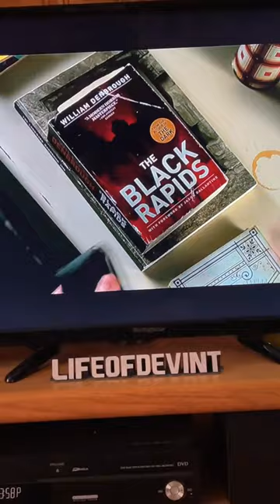IT CHAPTER 2: Did you notice this about Stephen King?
It movie
It movie trailer
It movie full movie
It movie song
It movie review
It movie behind the scenes
It chapter 2
It chapter 2 full movie
It chapter 2 reaction
Pennywise
Pennywise laugh
Pennywise song
Pennywise dance
Pennywise the dancing clown
Pennywise tiktok
Pennywise makeup
Movies
Movie recap
Movies to watch
Bill Skarsgård Pennywise
Jack Dylan Grazer It
Finn Wolfhard It